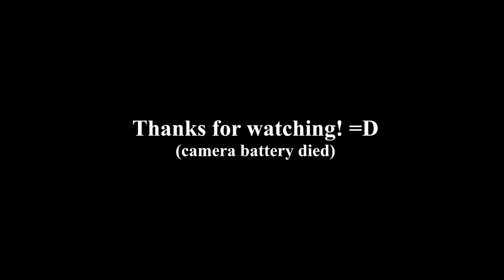【Vlog】#1 - Band Prac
Violin: Charms
Rapper: Charms
Guitar: Jack
Edit: Jack

0:00 - Highlights
3:11 - 夜空中最亮的星
8:20 - 我还年轻 我还年轻
13:40 - All of me
15:45 - 一百万个可能
25:24 - Say something
31:25 - 21 Guns
37:51 - Exception handling
40:39 - 红色高跟鞋
43:12 - Too good at goodbyes
48:50 - Shallow